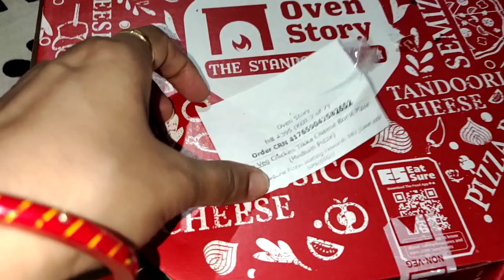Itne Bade Box Me Kya Aaya 😯 | Bhut Dino Baad Gaye Star Bazar | Pizza🥘 Tasty Tha😋